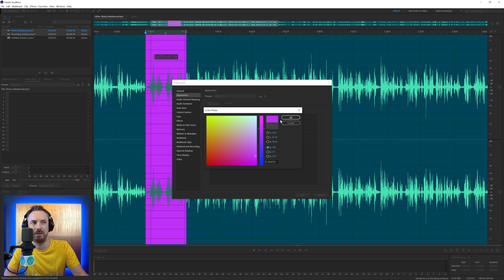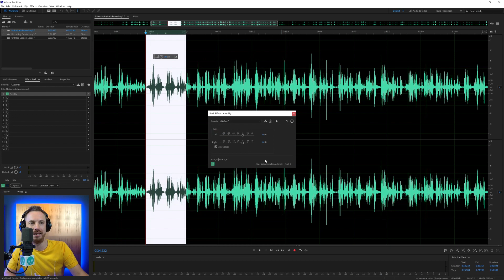Adobe Audition - Preferences - Appearance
0:00 Tutorial start
0:13 Like and subscribe
0:31 Getting started
0:54 Accessing preferences
3:22 Wrap up
3:56 Check out my presets!